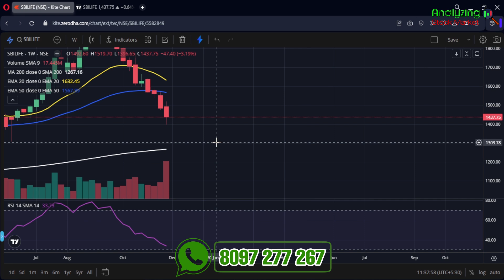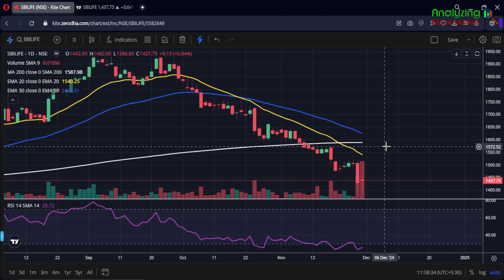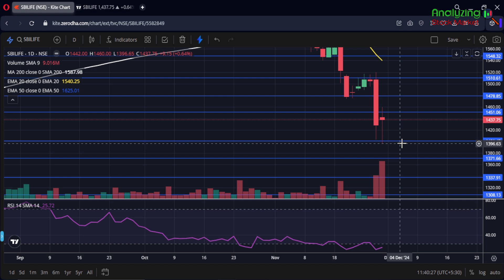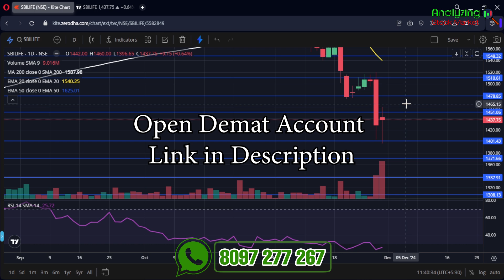SBI Life target 6 December 2024 | SBI Life Share News | Stock Analysis | Nifty today